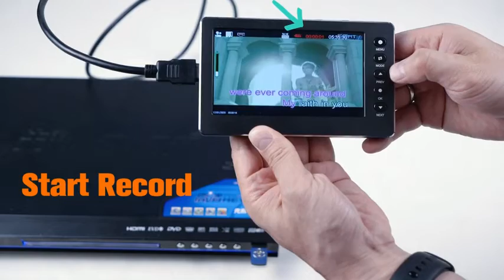DIGITNOW HD Video Capture Box 1080P 60FPS USB 2.0 Video to Digital Converter-Link in Description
Capture HD 1080P Video from VCR's, VHS Tapes, Hi8, Camcorder, DVD, TV BOX & Gaming Systems, Watch Your Video Through 5"OLED Screen.

Built-in large capacity battery and Aluminum alloy housing, allows you to use and playback watch your video on anywhere, The battery can be charged by the Power Adapter or Computer’s USB port.

Plug-in USB/ SD Ports,Allows You Use USB flash disk or SD card to Save Your Precious Videos, Transfer Videos to Computer Easily (PC Windows or Mac Compatible). No Computer Required to Record/Playback.

Support the Input and output of AV and HDMI HD 1080P Video Signal, with 3.5mm video input or output ports, Built-in Stereo Speakers.

Package Contents Includes 5V Power Adapter, HDMI Cable, TYPE-C USB Cable, AV Cable, User Manual and SD card. Note: Before using a USB flash drive or a SD card, please make sure to set the format to FAT32 or exFAT, and the maximum capacity to 128G . For the best result, It is recommended to use a 10 or higher speed class SD card. Incorrect format or a low speed level SD card may affect the normal use of the device.